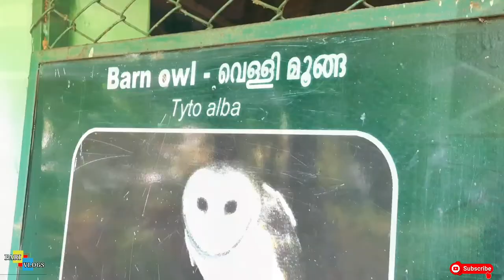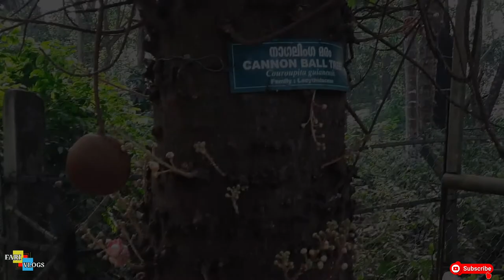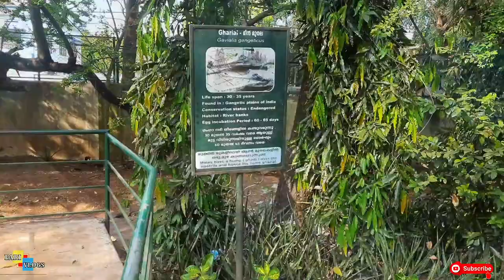Trissur Zoo & Museum🐃🐆🐍കാഷ് മുടക്കി മൃഗശാല കാണാൻ പോകും മുന്പ് ഇതൊന്ന് കാണൂ...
തൃശൂരിലെ മൃഗശാലയിലെ കാഴ്ച്ചകളാണ് വീഡിയോയിൽ, ഇന്ത്യയിലെ പഴക്കം ചെന്ന മൃഗശാലകളിൽ ഒന്നാണ് ഇത്, 1885 ലാണ് ഇത് തുടങ്ങുന്നത്.